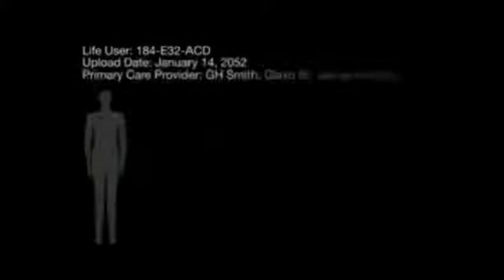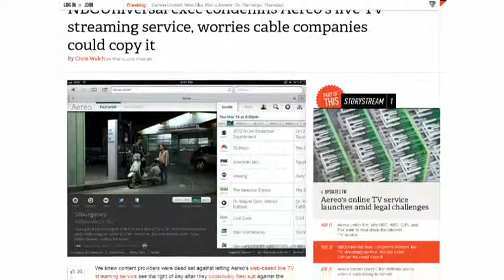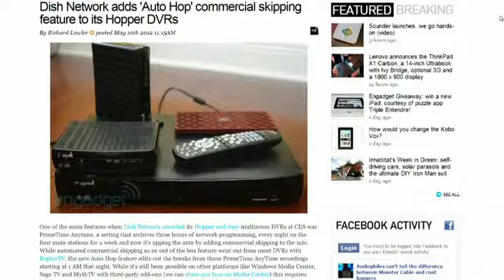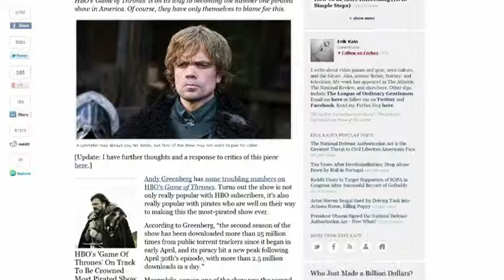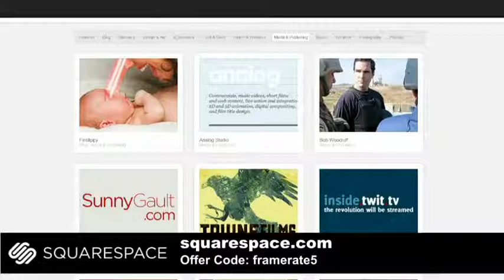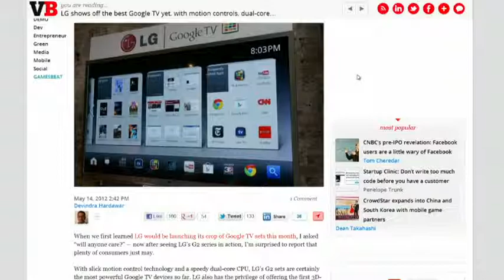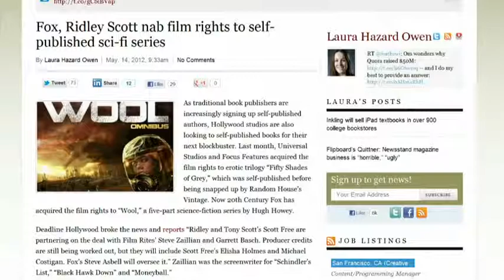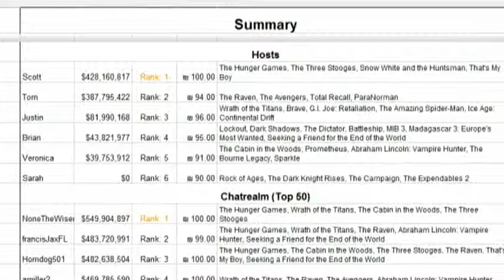Frame Rate #76: Where Is Your Crystal Ball?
Aereo isn't stopped, Dish Network adds 'Auto Hop', 'Game Of Thrones' piracy, and more.